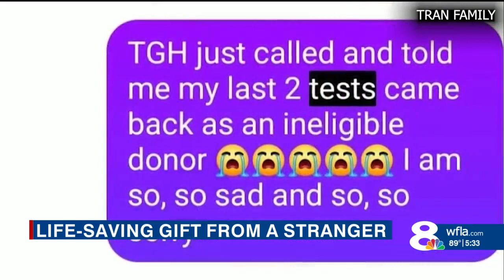Not a match, Plant City man still donates kidney to save local woman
The Tran family were not a match, but were able to donate a kidney to help a local woman get one too.